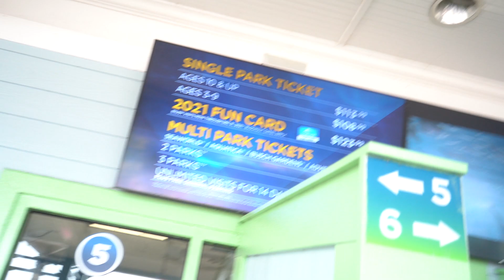I almost made it!